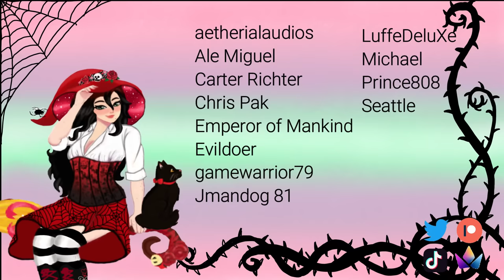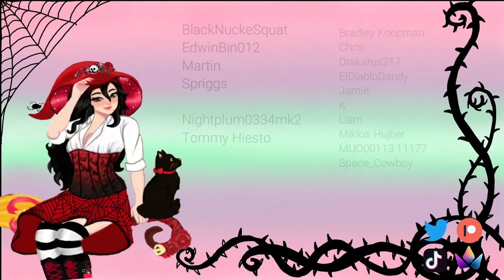[F4A] Sharing a room with Tsundere classmate (ASMR Audio Roleplay) [Confession]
"Why do I have to share a room with their dumb cute face?!"

(っ◔◡◔)っ🌹 ❤️ MERCH IS FINALLY OUT ❤️🌹

⋆ 🌹 🎀 ❤️ 𝓛𝓲𝓷𝓴𝓼 ❤️ 🎀 🌹 ⋆

 ❤️I own my pictures, my voice, and stories only! Any music or background sound I use respectfully belongs to its original owner! 🌹